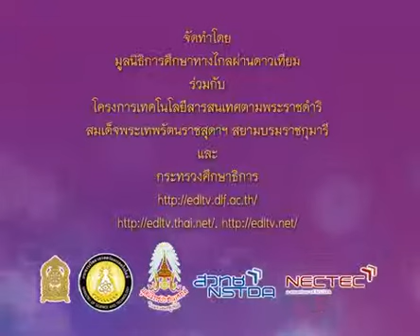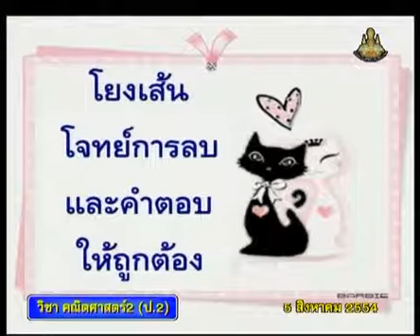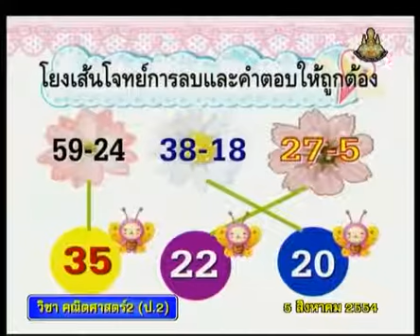181 540805 P2maa A mathp2 คณิตศาสตร์ป 2